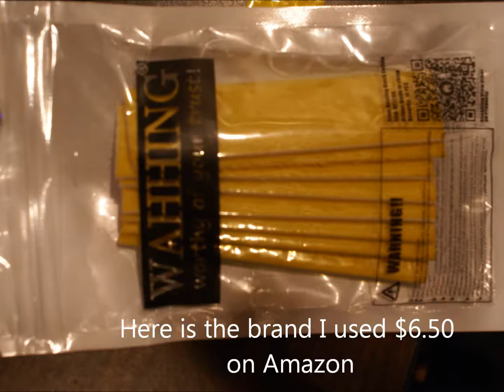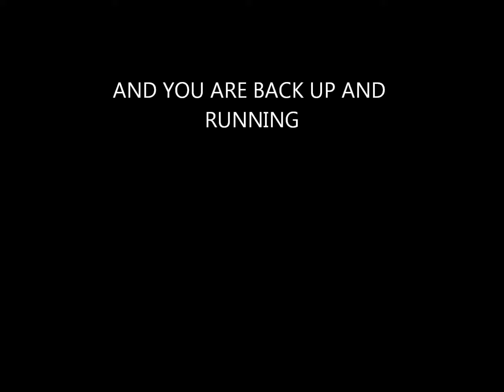nozzle insulation replacement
Here is a how to video for replacing the nozzle insulation on a 3d printer extruder head